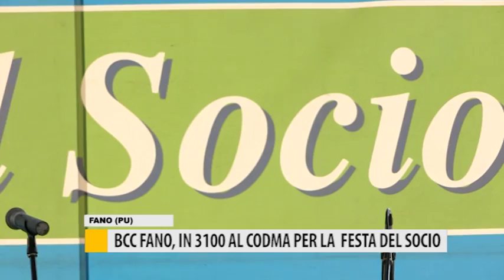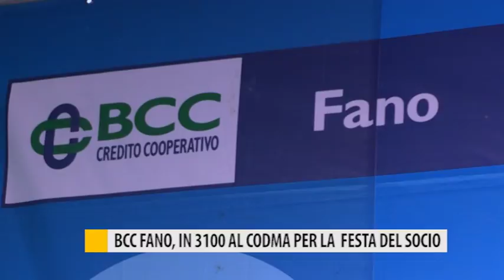BCC Fano, in 3100 al CODMA per la festa del socio